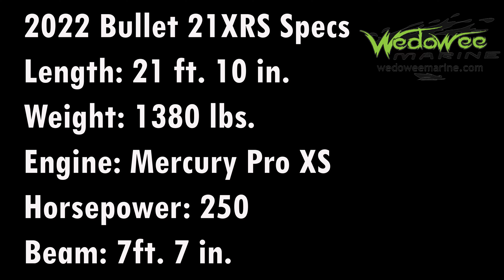2022 Bullet 21 XRS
A 2022 Bullet 21 XRS, give us a call and get this beauty before it's gone.